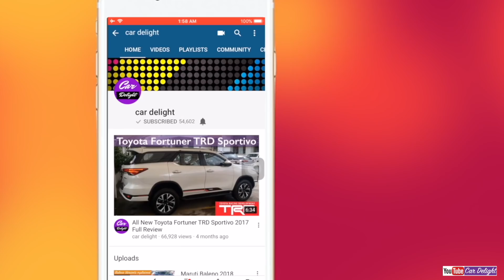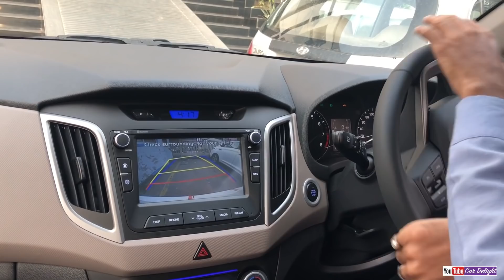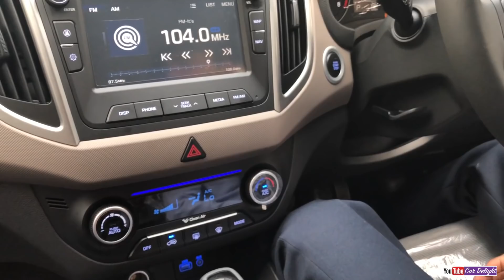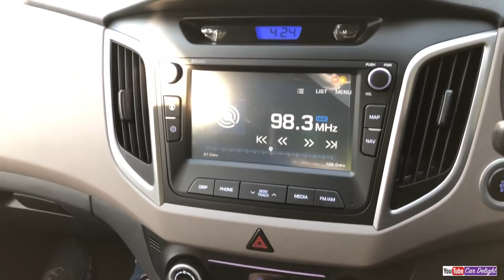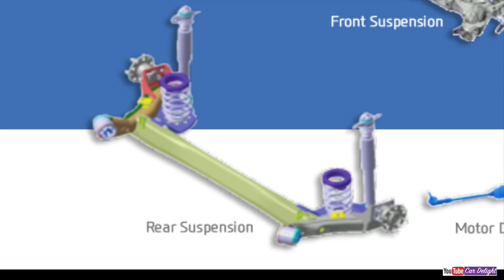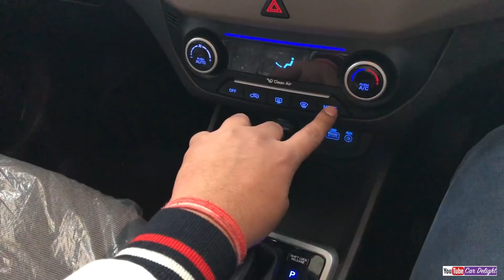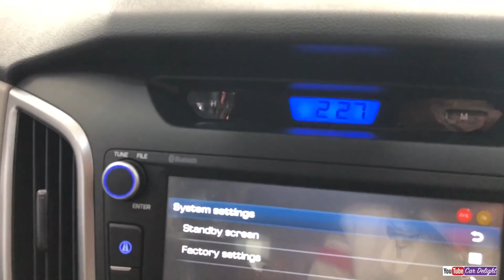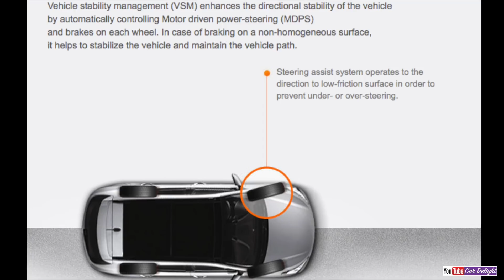Top 10 Unique Features Of Creta | Top Reasons To Buy Creta Over Compass,Ecosport,Rivals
Top 10 Unique Features of hyundai creta 2018 and Top Reasons to buy creta over jeep compass,ecosport,Scorpio,duster,captur.creta vs compass vs ecosport vs scorpio vs duster vs captur.

creta vs jeep compass,
creta vs ford ecosport,
creta vs mahindra scorpio,
creta vs renault duster,
creta vs renault captur

Must have accessories for this creta: